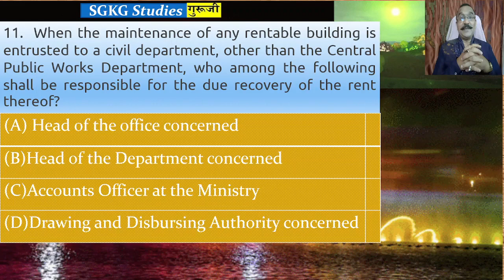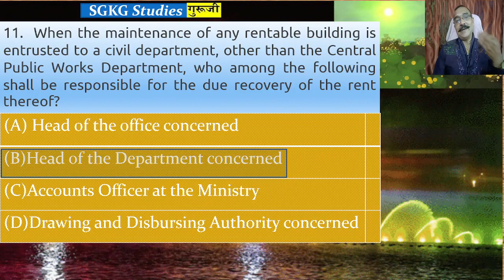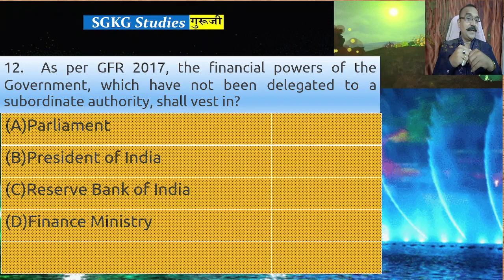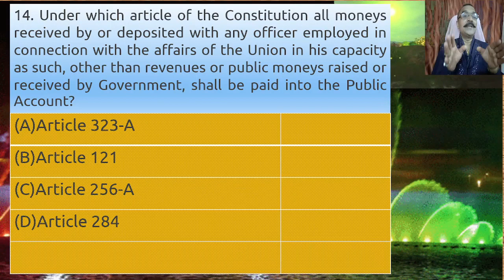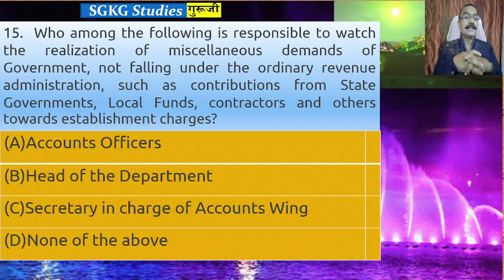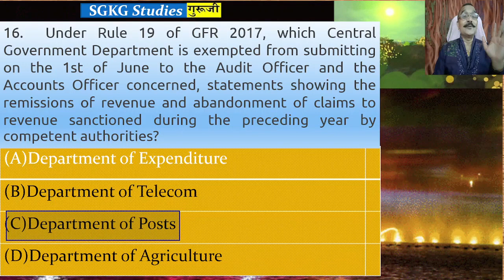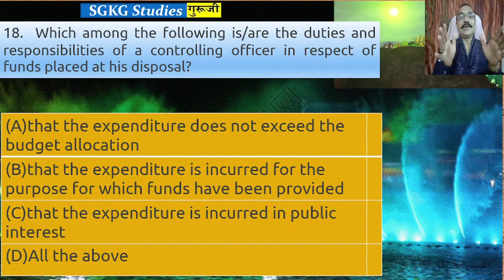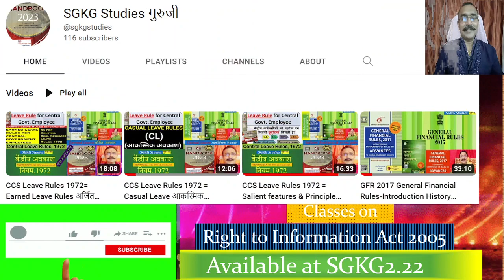2 on General Financial Rules 2017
सीसीएस छुट्टी नियम 1972 =
salient features of General Financial Rules 2017 सामान्य वित्तीय नियम 2017 की मुख्य विशेषताएं mcq GFR 2017. MCQ set 1 on generalfinancialrules2017 useful for all